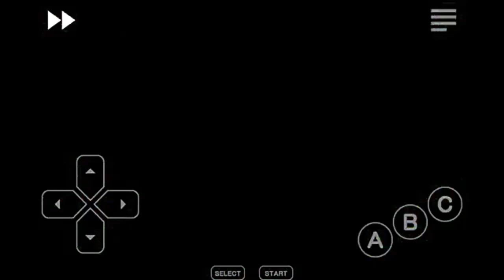Shadic in Sonic 2 | Hack Showcase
Hey guys, BlueBolt Gamer here and today I'm showcasing Shadic in Sonic 2.